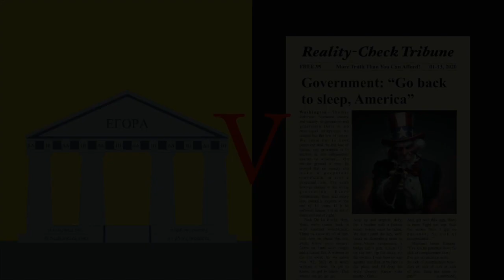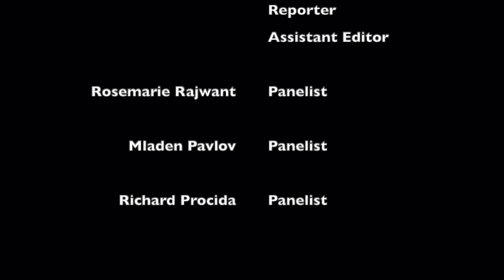Kids Online Safety Act – The 'Nuclear Option' of Online Regulation. EVH 3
Truth & Democracy Coalition

To participate on the show as a guest panelist, please join us in the meetup event called
~ Designing the show "Egora Versus Headlines" (on YouTube: Interactive Media 16) ~

Ideas Referenced

#1 idea in the world: Universal Basic Income
IDI Points: 134
Supporters: 9

#1 idea in USA: Oppose Paycheck Fairness Act
IDI Points: 22
Supporters: 1

Nationalization of Railroads
IDI Points: 4
Supporters: 3

Regulation of Online Services
IDI Points: 0
Supporters: 2

Government Involvement in Raising Kids
IDI Points: 14
Supporters: 1